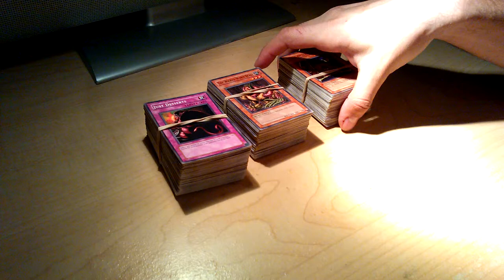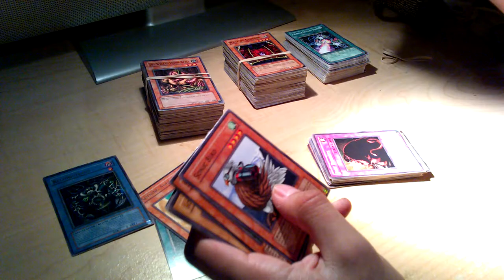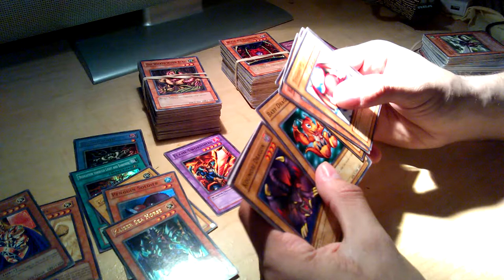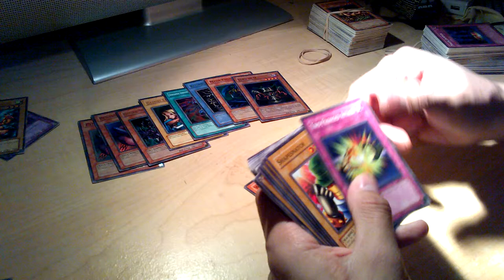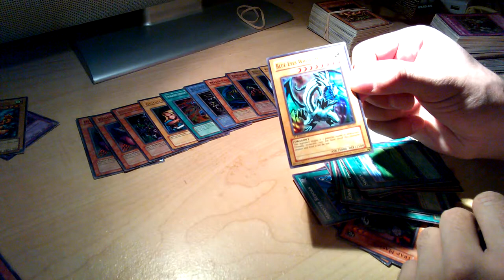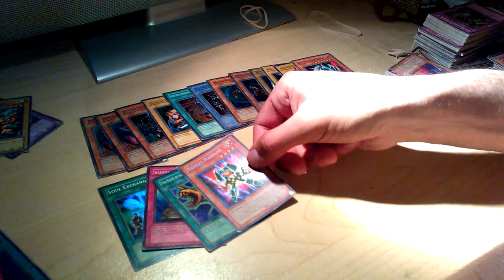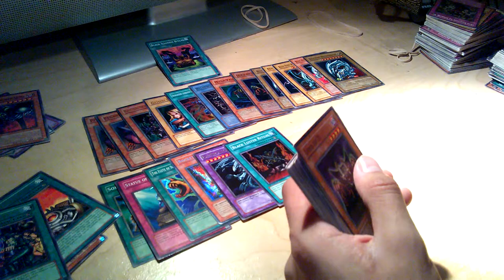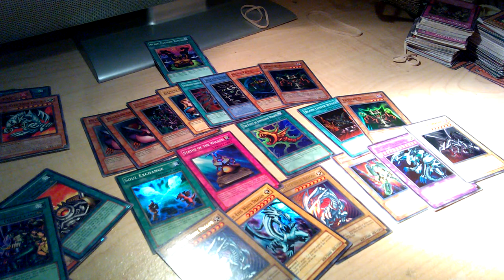Old School Yu Gi Oh $10 pick up. Blue Eyes pulls!